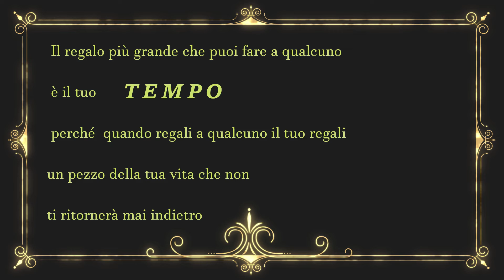Coco amigurumi coniglio personaggio di Bing crochet uncinetto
Salve, TI CONSIGLIO  DI METTERE IN PAUSA  IL TUOI DISPOSITIVO AD OGNI GIRO E DI RIATTIVARLO AL PROSSIMO DOPO AVERLO LAVORATO in questo modo potrai esegure passo passo con me il tuo lavoro.
 In questo video tutorial vi mostro come realizare un altro personaggio del cartone animato di Bing, la coniglietta coco, ad uncinetto Spero che il tutorial sia di vostro gradimento! 🌺

MATERIALI:
✅Filato cotone o lana, io ho utilizzato della lana per un uncinetto da 3 mm Colore  bianco, fuxia, viola, viola chiaro, viola scuro, beige
✅Forbici
✅ovatta sintetica
✅pannolenci per occhi e decorazione o puoi realizzarli come ho mostrato in altri video